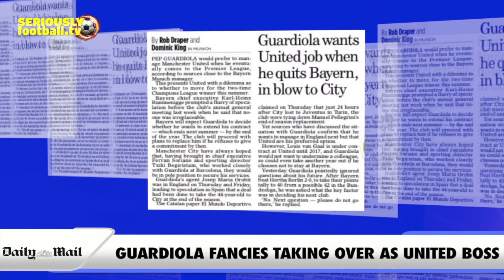Newspaper Review - Sunday 29 November